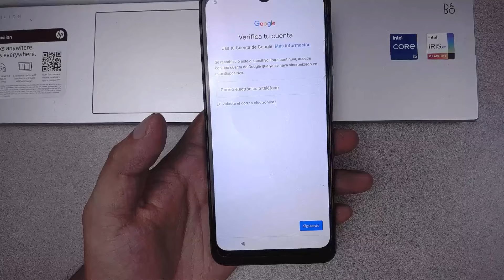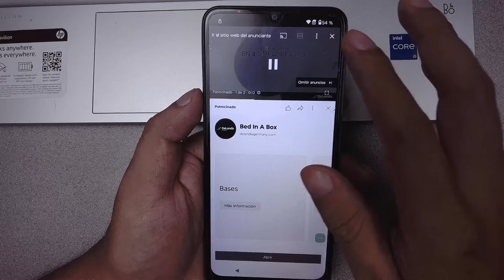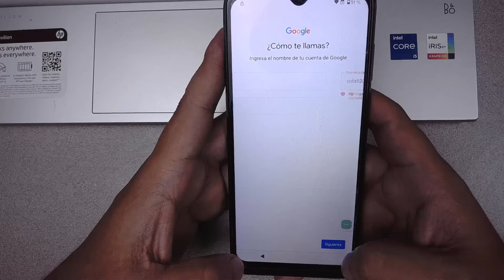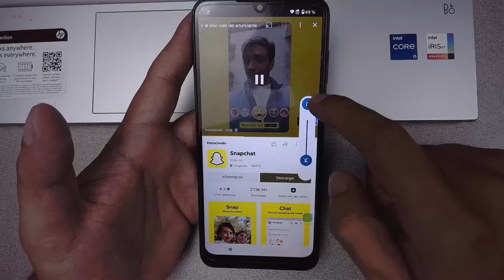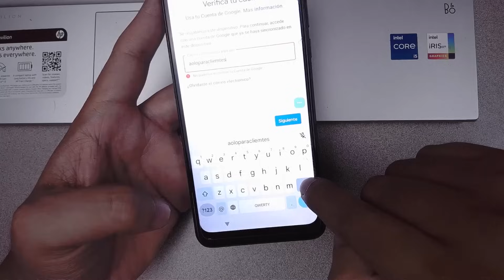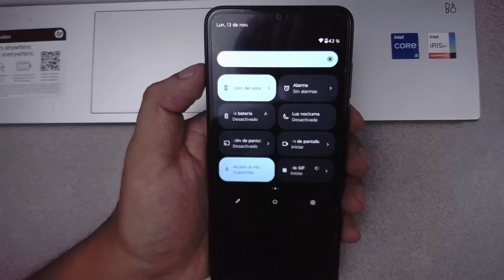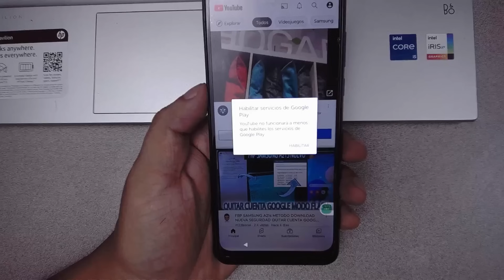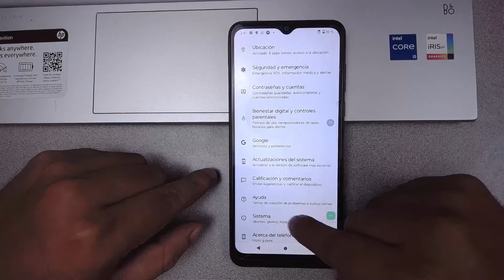FRP QUITAR ELIMINAR CUENTA GOOGLE NUEVO METODO MOTOROLA G13 G23 G20 G30 G40 G50 G60 G82 E22 E13 G71